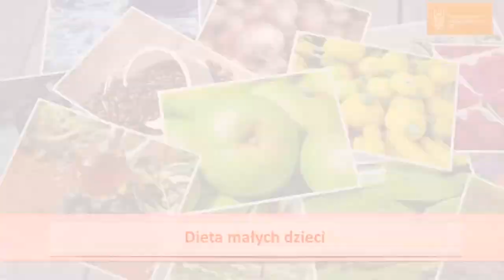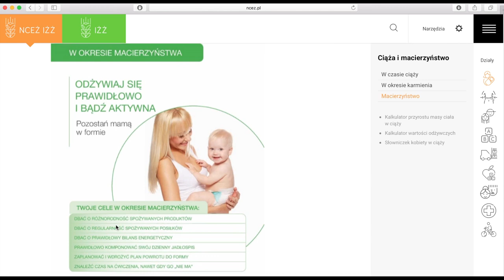Co Polacy wiedzą o żywieniu i zdrowym stylu życia? Sonda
Co Polacy wiedzą o zdrowym żywieniu? Czy wierzą w żywieniowe mity? Może wbrew pozorom wiedzą całkiem sporo o zdrowym stylu życia? Obejrzyj sondę!

Sonda została zrealizowana w grudniu 2016 r. na warszawskich ulicach w ramach Narodowego Centrum Edukacji Żywieniowej.

Nadal masz żywieniowe wątpliwości? Odwiedź stronę Narodowego Centrum Edukacji Żywieniowej Instytutu Żywności i Żywienia i weź zdrowie w swoje ręce!